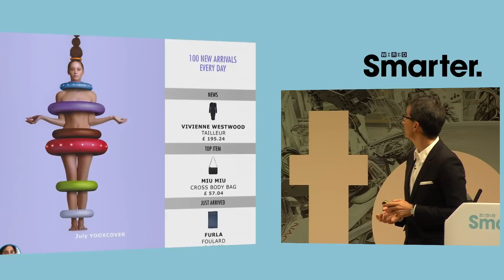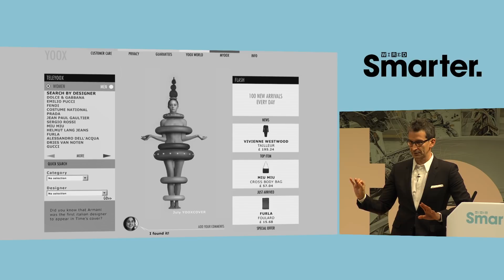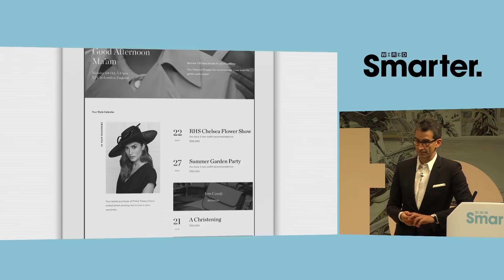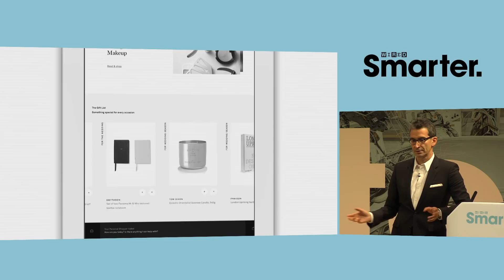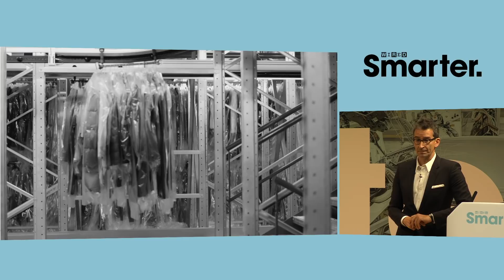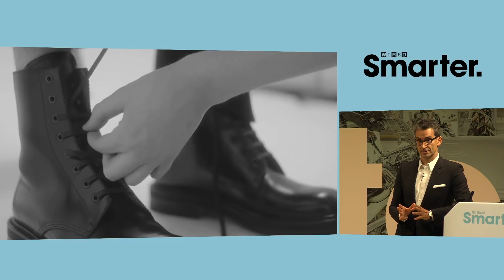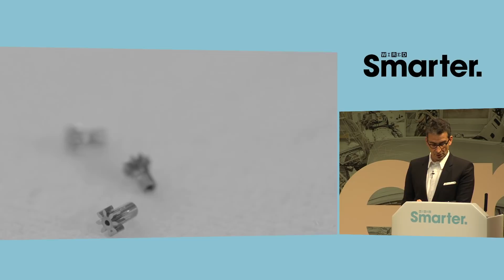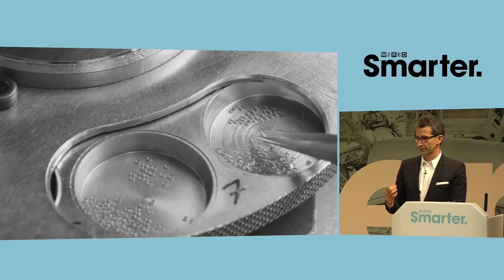Federico Marchetti: AI Can't Create Luxury. You Need Human Talent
Today we use labels to signify a sense of luxury and quality. As automation paces ahead, there is a new label making its way through to denote the fineness of items and garments: made by human beings, says Federico Marchetti, Founder and CEO of the Yoox Net-A-Porter Group. Marchetti is an entrepreneur at the helm of luxury and technology, who both founded and now heads the world’s leading online luxury retailer.

ABOUT WIRED SMARTER
Experts and business leaders from the worlds of Energy, Money and Retail gathered at Kings Place, London, for WIRED Smarter on October 9, 2018. Discover some of the fascinating insights from speakers